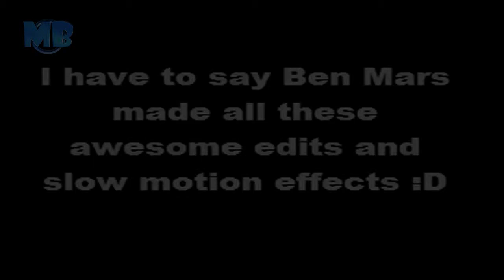WAWESOME Water Fight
I think there was a tad bit of violence in this video.
- Luke
- Ben
- Ozzi
- Michael
- ME (edited by me)